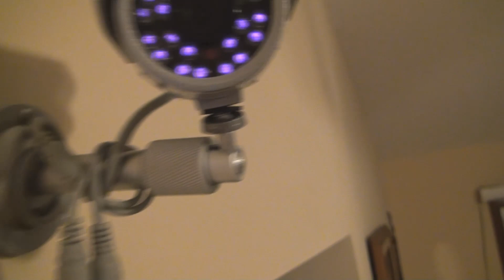Crazy Cams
Were still working the bugs on the new cameras!

Event add
CiCi's Pizza 5864 Red Bug Lake Road, Winter Springs, FL 32708
from 2pm to 4pm!